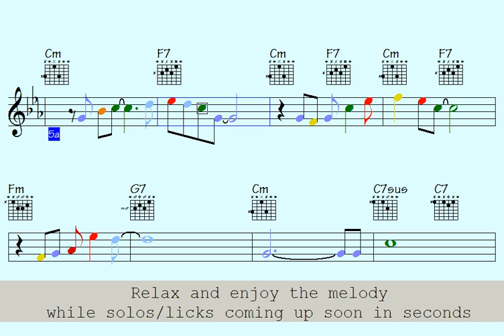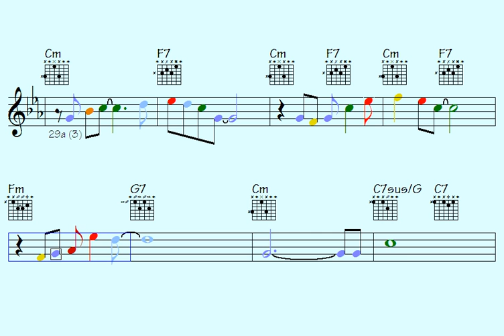🎵.You Bet Your Circus On It (quite wild runs for our ears) - licks/solos: clarinet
Link to pay for all data of this song: You Bet Your Circus On It (music sheet notation - double-duration mp3 audio - transposable solos/licks in midi file - video to play along...)